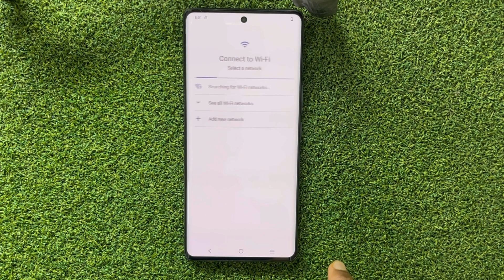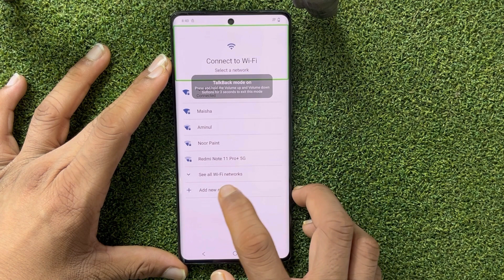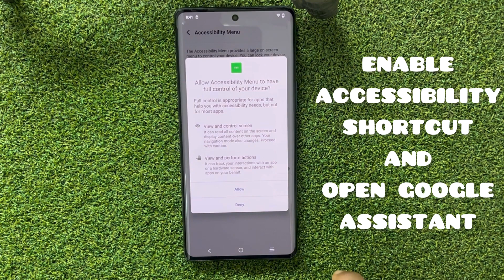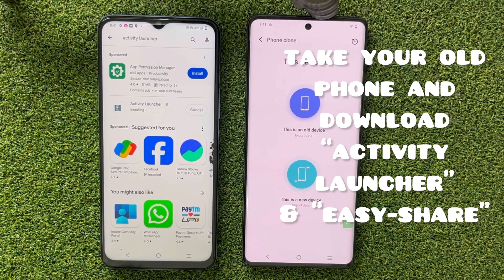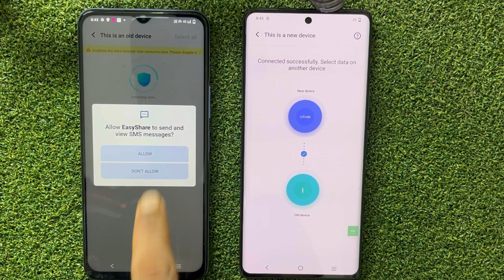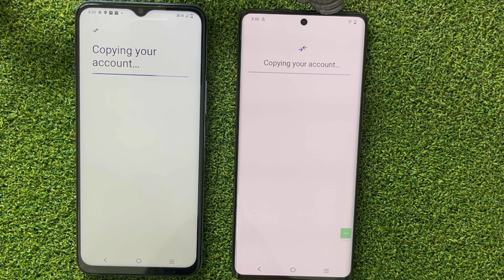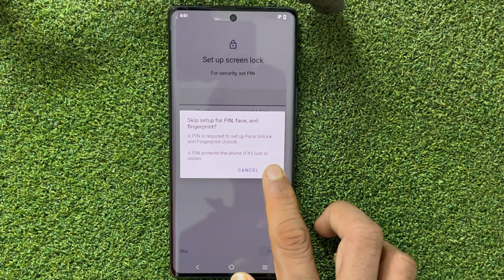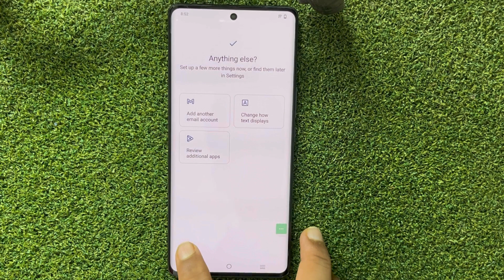vivo v27 5G FRP Bypass # google account unlock without pc very easy methad // android 13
vivo v27 , v29 , v29e frp bypass ### vivo all model android 13 frp bypass ### how to vivo v27 5g frp bypass ### how to google account unlock vivo v27 5g vivo v27 5g hard reset kaise karte hain ### vivo v 27 5g google account unlock kaise karte hain